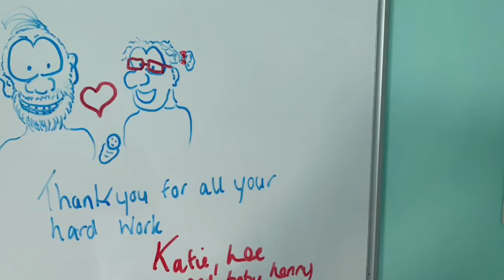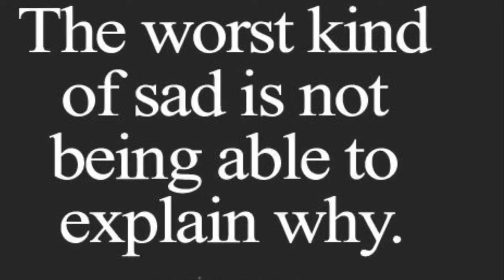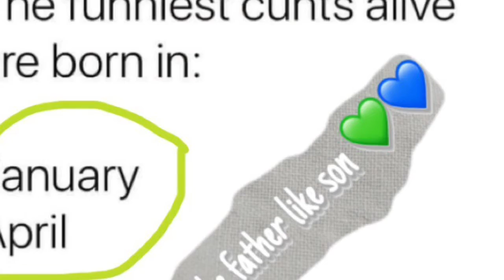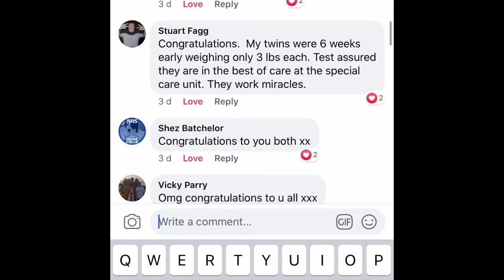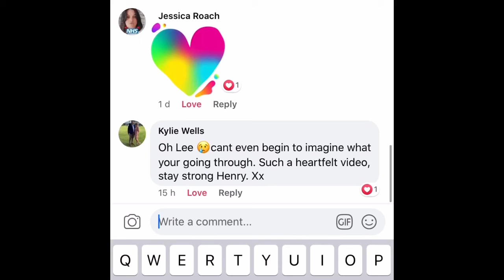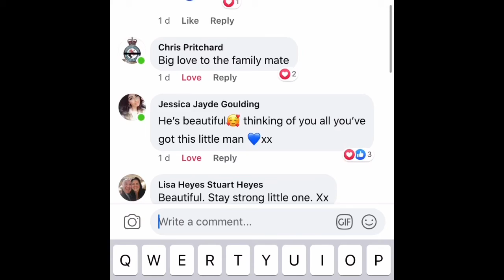Baby Henry’s video diary part 3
The third instalment of my video diary of our premature son